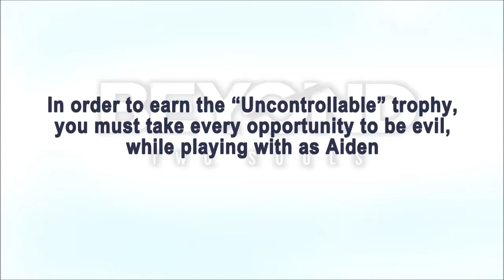BEYOND: Two Souls - Trophy Guide - Uncontrollable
BEYOND: Two Souls Trophy Guide in High Definition

Chapter: The Experiment, The Embassy, The Party, My Imaginary Friend..., Alone, The Dinner.

Uncontrollable: Take every opportunity to be evil as Aiden

Game available on: Sony PlayStation 3